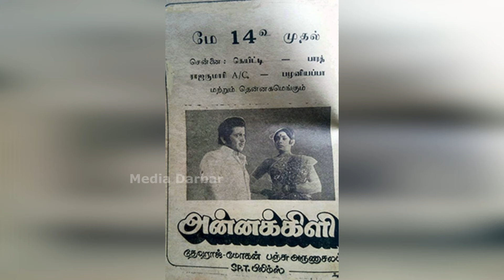முன்னணி இசையமைப்பாளர்களின் முதல் படங்கள் | Ilayaraja | AR Rahman | Anirudh | Harris Jayaraj | Yuvan